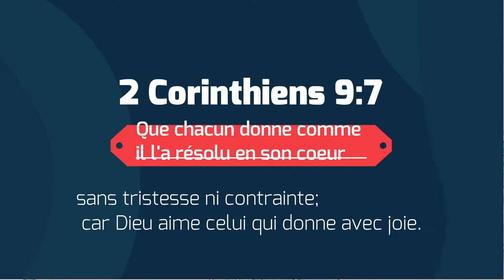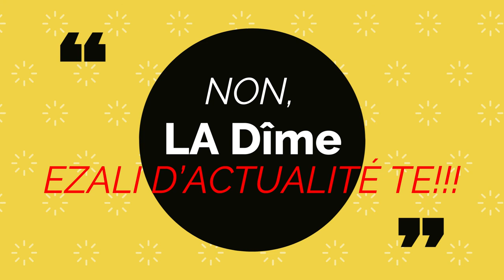🔊0014#EMISSIONDESAVERTIS​ | Est-ce que Dîme EZALI d'actualité?